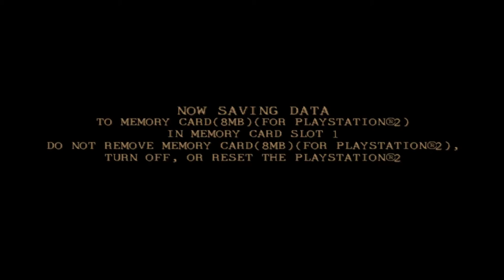Twisted Metal Black | Manslaughter Tournament Playthrough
Welcome back to Twisted Metal Black!
Today, I've beaten Manslaughter's story.
He's an alright vehicle, Fairly strong special attack if you can actually hit
anything with it. Good Armor, Slow speed & a bit difficult to control.
But he's fun to play as overall, his character (Black) is also quite
interesting as well, all he wants to do is kill calypso.

-Social Media-